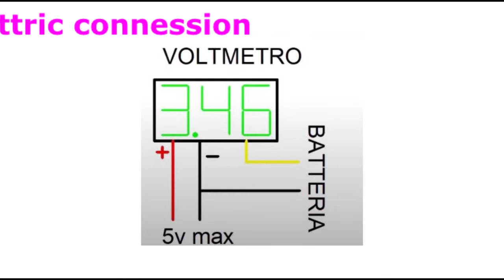voltmeter multicolor whit battery check and cartonboard box diy